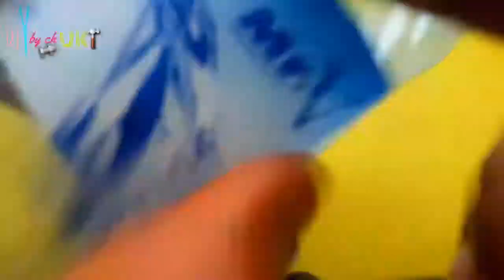2 plastic bottle trick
DIY BY CHUK brings you two plastic bottle trick you can try at home
 MUSIC🔽